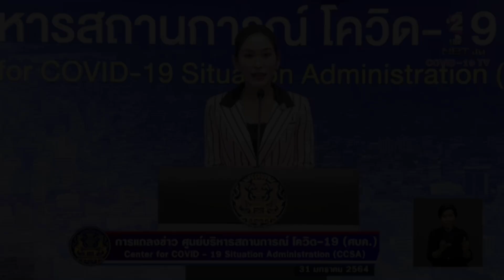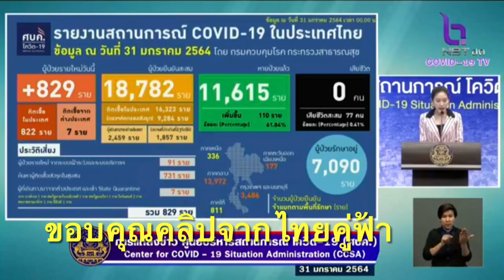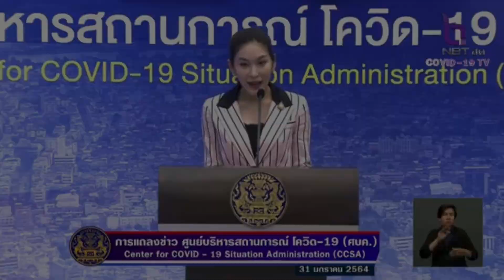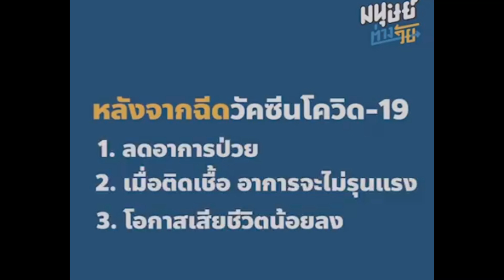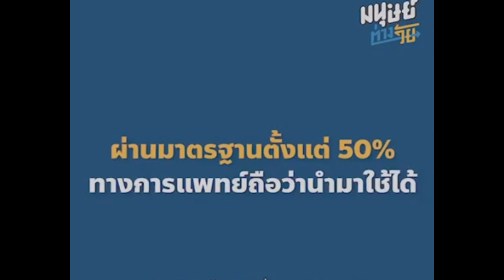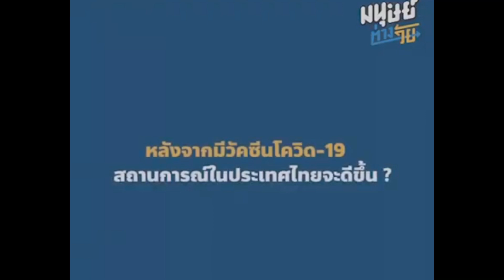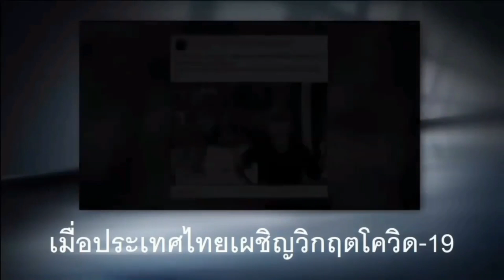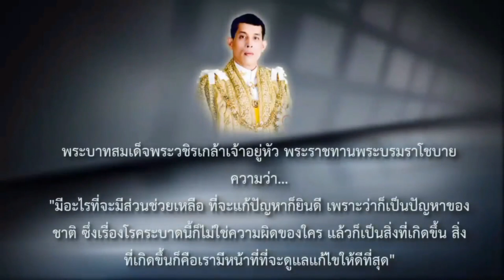ยังระบาดเพิ่ม? ! เบื้องลึก ทำไมสมุทรสาครยังพุ่ง ไม่หยุด แต่72จ.คลายล๊อค